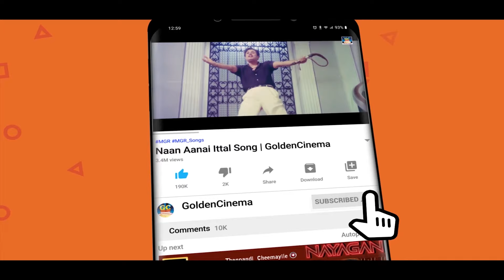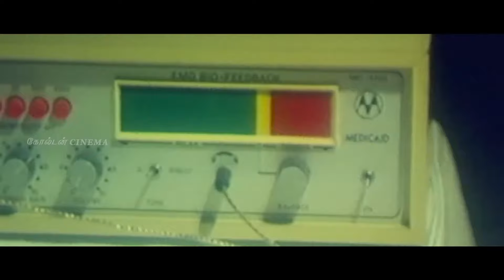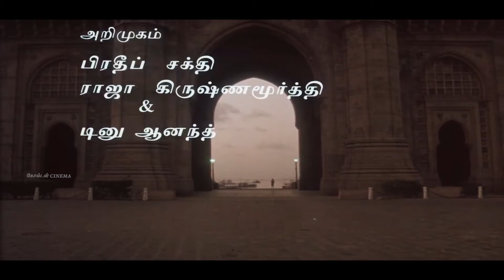துரோகத்தை நினைத்து வேதனையில் கேட்கும் சோக பாடல்கள்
துரோகத்தை நினைத்து வேதனையில் கேட்கும் சோக பாடல்கள்  | Ilayaraja Night Sad Melodies.